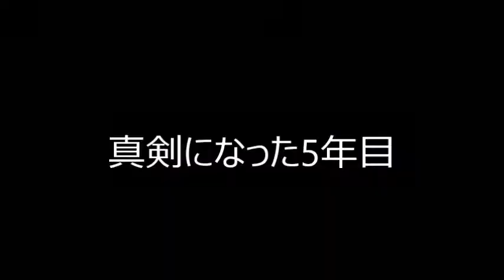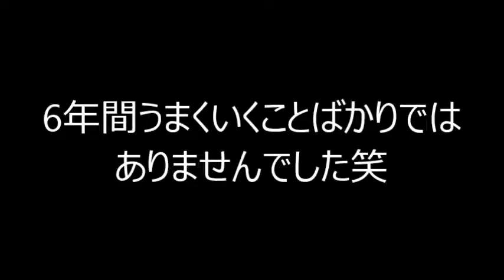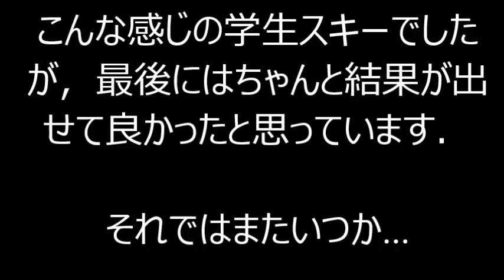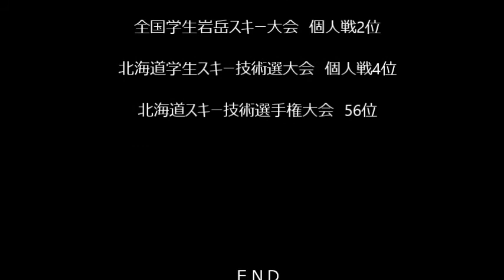【学生6年間の成長記録】どのスポーツも大成しなかった僕としては上出来だったのでは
しまりょーチャンネルno6
学生スキーが終わりました。
これからは社会人スキーです。

今まで支えてくださった方々に感謝申し上げます。
そしてこれから関わる多くの方々、どうぞよろしくお願い申し上げます。